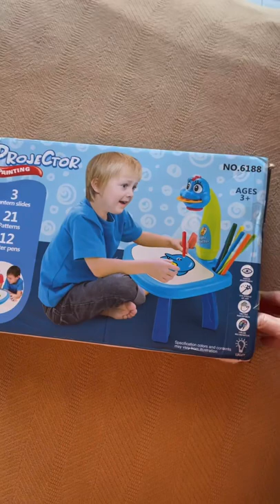Unboxing the projector painting